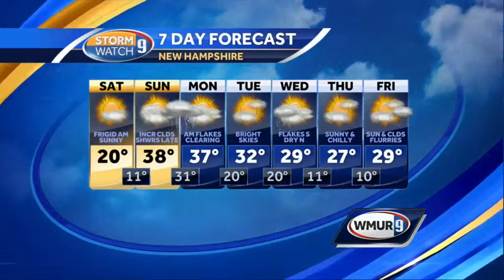Windy, frigid weather into early Saturday